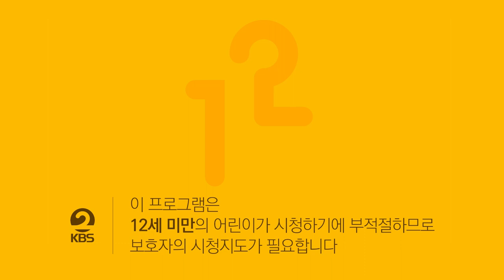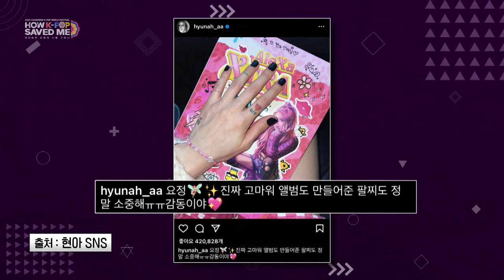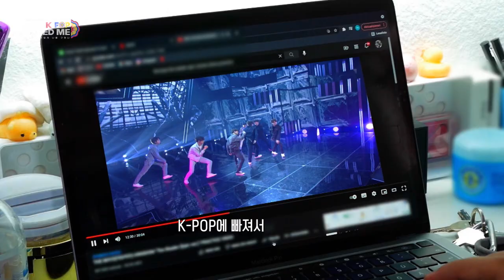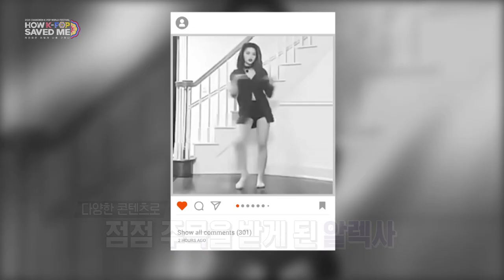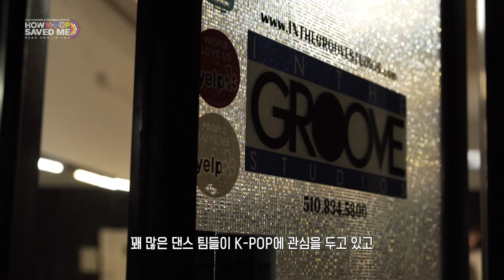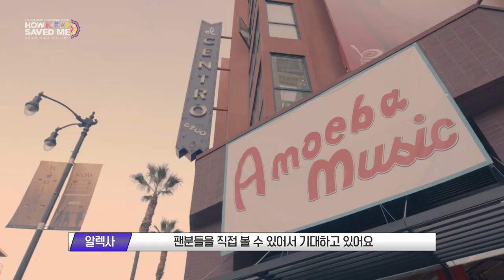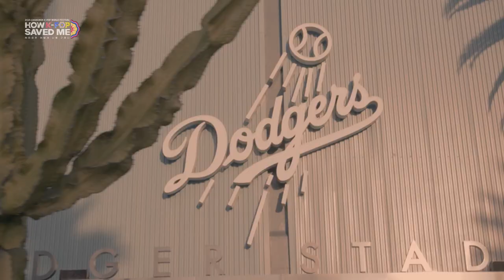(AleXa) HOW K-POP SAVED ME (2021 CHANGWON K-POP WORLD FESTIVAL) | KBS WORLD TV 211108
AleXa WINS THE MOST FAMOUS AMERICAN SONG CONTEST!(Never Stop Chasing Your Dreams)
(AleXa) 02:20
WE'RE SO PROUD OF YOU! WE MISS YOU AND LOVE YOU!

[2021 CHANGWON K-POP WORLD FESTIVAL]
- Jungsan(Austria),  SAVVY(Belarus), Heyitskimmy(Canada), BITCHINAS(France), DX-SEVEN(Laos), Red Cherry(Latvia), The Priest Hood(Nigeria), HipeVisioN(Russia), GROO7E(United States of America), Rodrigo Torres(Uruguay)